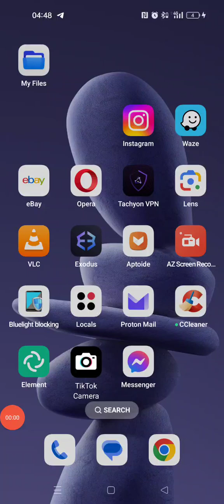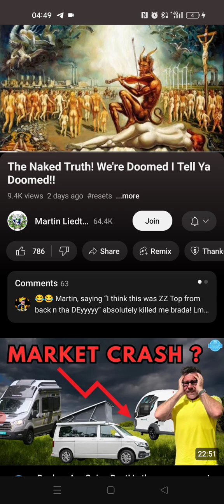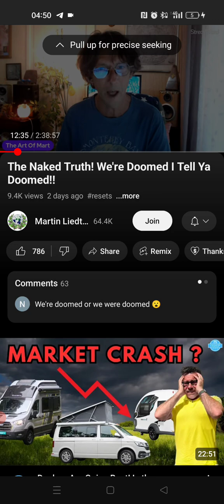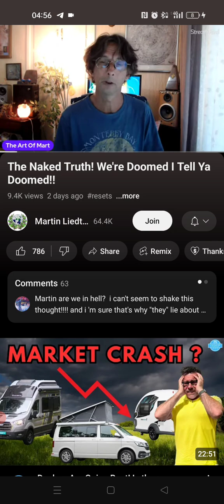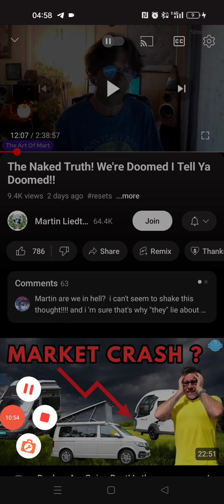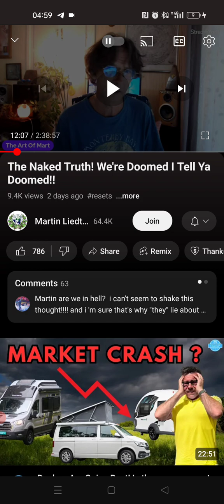Martin lietke flat earth British jesus retard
Welcome beautiful souls thankyou for seeking truth and love.

Eye am not afraid of covering topics and exposing corruption and evil, in places many are too cowardly to venture , this makes this channels content a target for censorship , this is nothing new, eye have been dealing with these sub human, enemies of life , for aeons.

Please help to support this content and consider helping with a small donation, using monero, bitcoin , or PayPal or cashapp, or you can become a patreon member or use buyme a coffee, also consider supporting the record label , flexible recordings

much love , go within

: nick reflex (codename loveone)

VIDEO TITLE :

Watch the video here :

CREATOR : Reflex productions

bc1q47mjs58cgyqelwfkjc2mh9zj84jv0unn9ag2l

43Cm5bbtuyhek89bFokUoWNHJyYmj5MQkZfJccEvndcKLBqoedEAdx9V5SBtXbBrFG2sLu6en46eBdtr5gGYHkhZ1Fjppik

£codenameloveone

LATEST VIDEO CONTENT ( raw and uncensored )